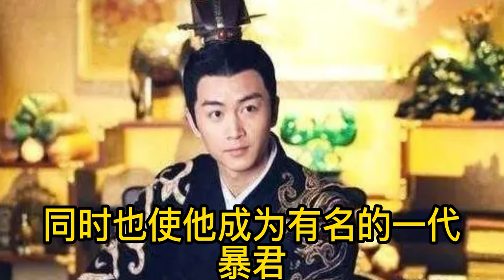【中国100位皇帝】北齐文宣帝--高洋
南北朝#古代史#宣文帝#高洋#北齐宣文帝#皇帝#